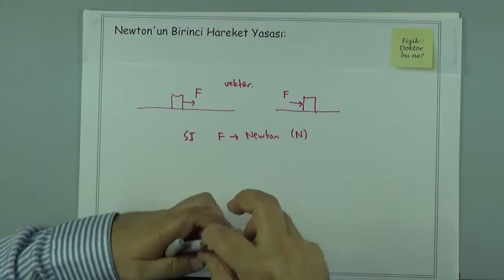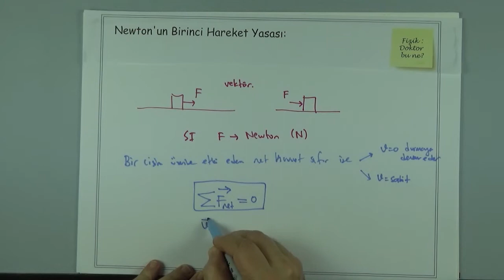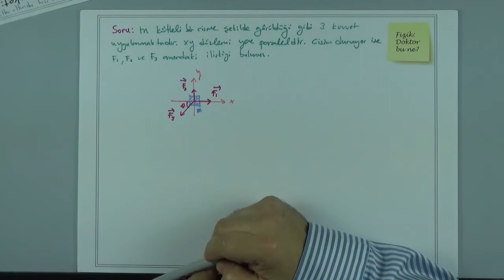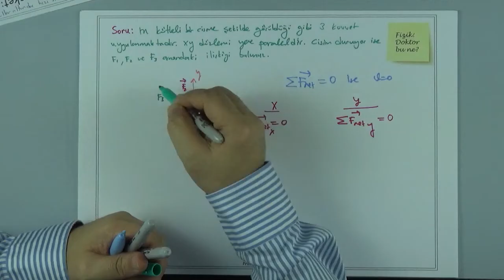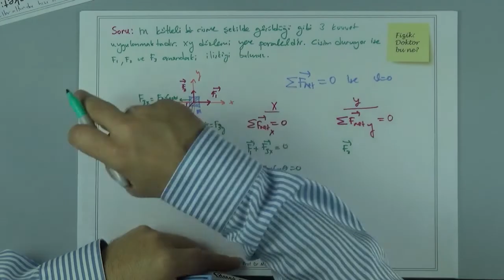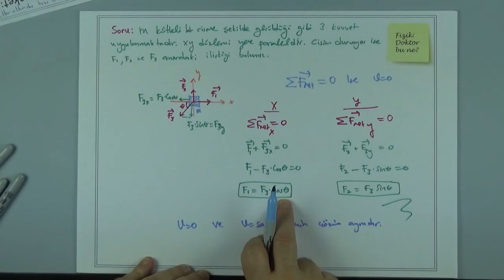Üniversite Fizik I - Bölüm 4.1 Newton'un Birinci Hareket Yasası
Newton'un birinci hareket yasası konu anlatımı ve soru çözümü